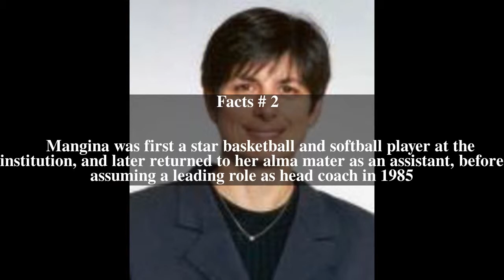Phyllis Mangina Top # 8 Facts